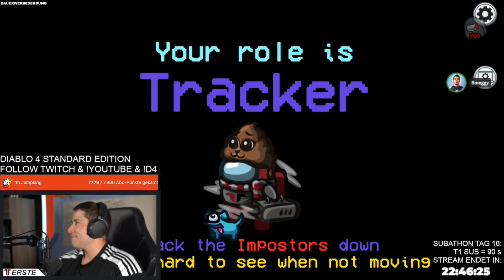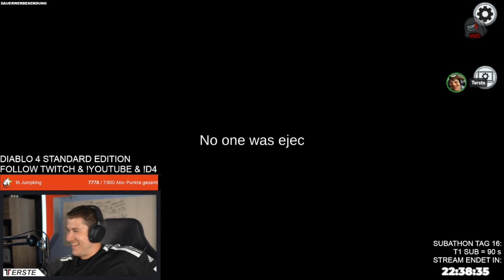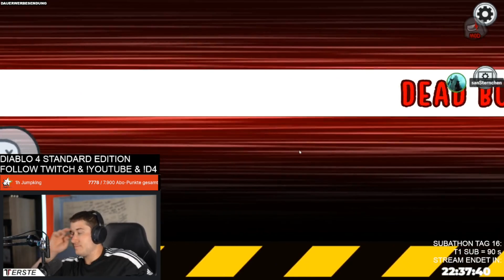Camo-Tracker geht auf Undercover-Schnüffeltour